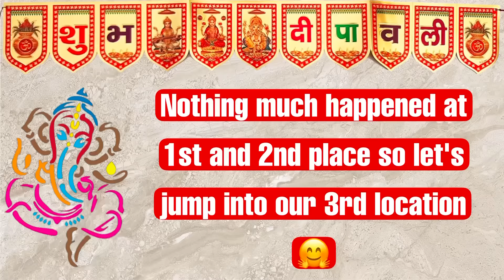YouTubers Deusi Bhailo 2079 At My Home 🤩 | Day 2 ( Blast💥)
Hey guys, I hope you all will like this video 😊 If like this video don’t forget to like, comment, subscribe and hit that bell 🔔 notification to be updated whenever I upload any kind of video 🙂